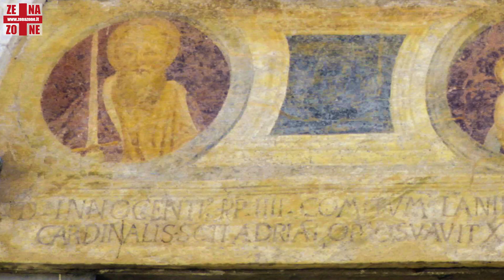San Salvatore dei Fieschi e la Basilica dei Fieschi (Cogorno - Lavagna - Genova)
San Salvatore dei Fieschi è una frazione del comune di Cogorno, nell'immediato entroterra di Chiavari.
La piazza di San Salvatore dei Fieschi è uno dei gioielli del territorio ligure, da un lato si trova la chiesa romanico-gotica di San Salvatore, mentre quasi di fronte, a fianco di un oratorio barocco, sorge il Palazzo Comitale.
Da notare la splendida pavimentazione in pietre di fiume sistemate a mosaico.
Questo antico feudo apparteneva ai Fieschi, signori di Lavagna, che nel 1200 lo cedettero alla Repubblica di Genova
La Basilica dei Fieschi, che risale al 1250,  è l'edificio più importante di San Salvatore, sul portale della Basilica sono raffigurati Papa Innocenzo 4° e Adriano 5° (Ottobono Fieschi) che fecero costruire la chiesa, nell'architrave invece si vedono la Madonna con Bambino, San Pietro e San Paolo.
Sul Sagrato della Basilica ogni anno il 13 agosto si celebra la festa che rievoca l'evento medioevale di un addio al celibato, durante la festa danze e sfilate in abiti medioevali.
Il giorno successivo la festa prosegue a Lavagna con la famosa torta dei Fieschi.
La basilica - assieme al borgo adiacente - fin dal 1860 è monumento nazionale e considerata ancora oggi uno degli edifici di culto romanici tra i più pregiati e meglio conservati in Liguria.
Di fronte alla Basilica l'oratorio barocco di san Salvatore, un edificio ancora più antico dedicato a San Salvatore raffigurato sul portale.
​Nei dintorni della piazza principale quello che resta delle case cinquecentesche del borgo​, una serie di ​scalinate, ​stradine, piccoli giardini con piante rampicanti e fiori.

[Turismo in Italia] [Tourism in Italy]

SOCIAL SU:
PER IL TUO VIDEO PUBLIREDAZIONALE SU ZENAZONE